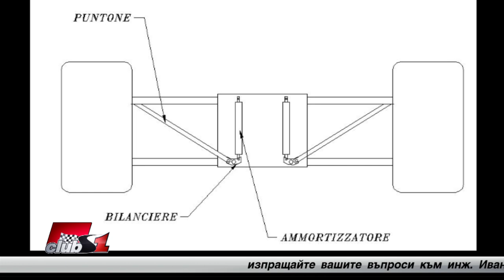Защо от Ферари избраха отново системата пулрод? епизод - 126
Иван Тенчев отговаря на въпроса на Христо Цеков за окачването на Ферари и на Даниел Димов за звукът на болидите през тази година.